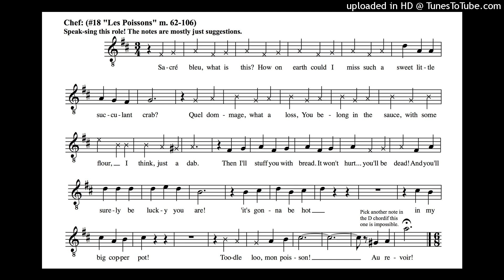Chef callback demo